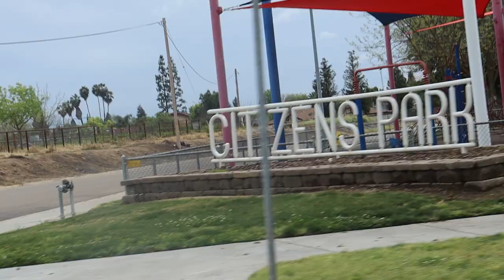SCHOOL BUS STUCK IN MUD!! l Visiting Grandma l First Video!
My first video so don't expect greatness!!
-Mae West